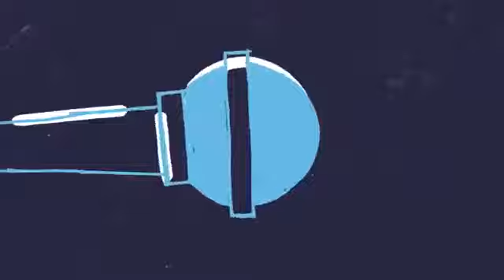Luku Slaughter Man Di Panga Official Lyrics Video360p